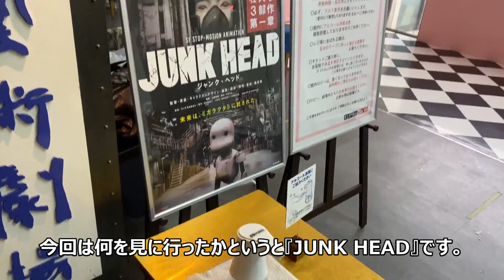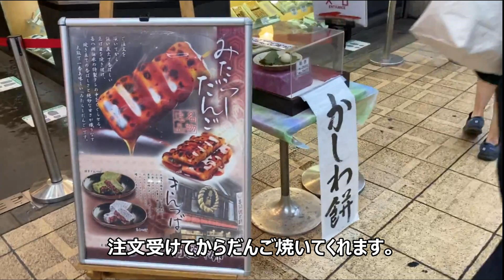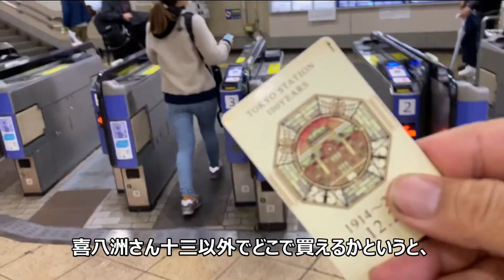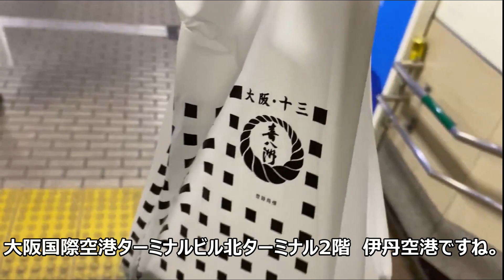【喜八洲総本舗】俵の形のみたらし団子屋【大阪/十三】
十三に本店がある喜八洲のみたらし団子食べたことありますか。団子が丸くなくて俵型なんですが、その理由は炙った時に焦げ目がつきやすく、また、タレの絡みをよくするためだとか。注文を受けてから焼いてくれるので、好みの焼き加減をリクエストできるのもいいですね。